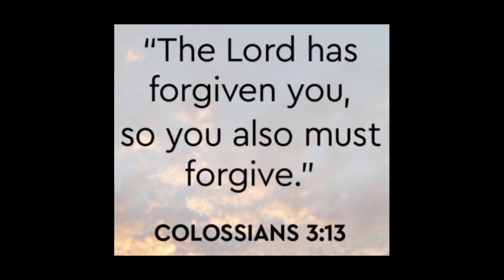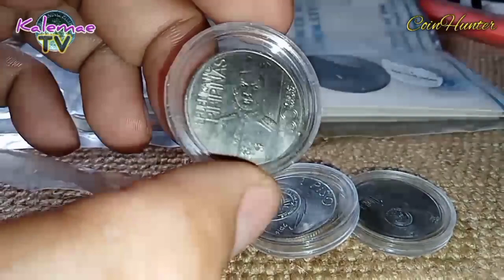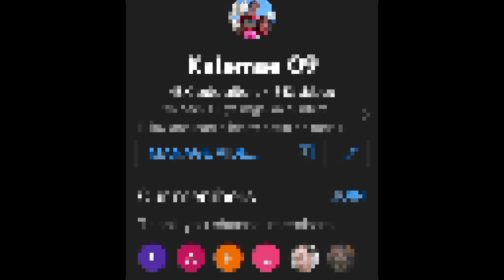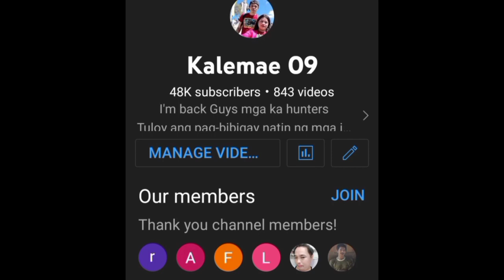Huli sa Spy cam Transaction Coin ng collectors